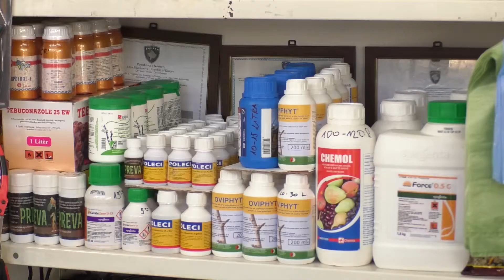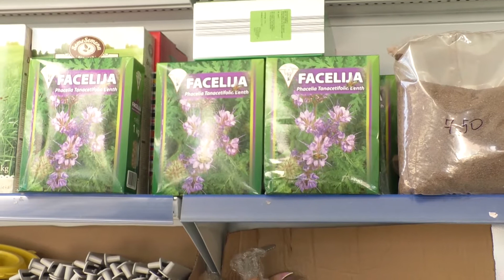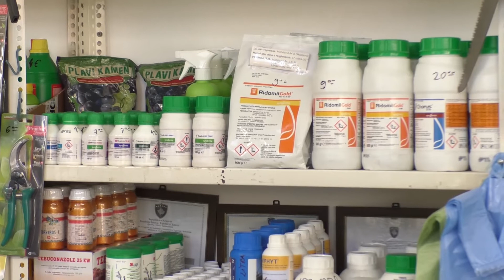Çmimi i inputeve bujqësore këtë vit tre herë më i madh